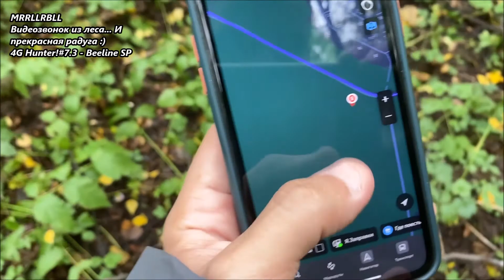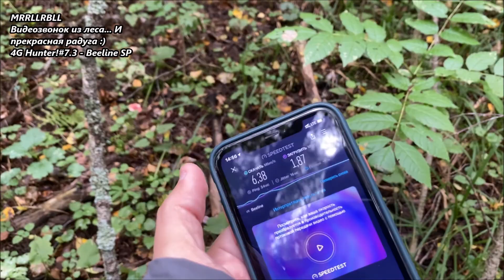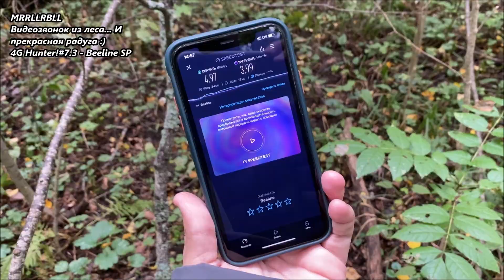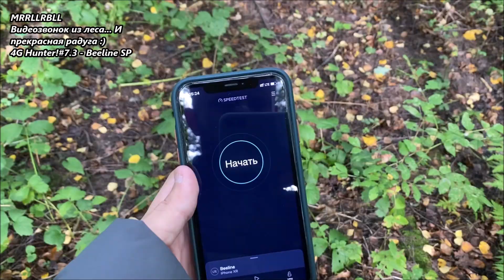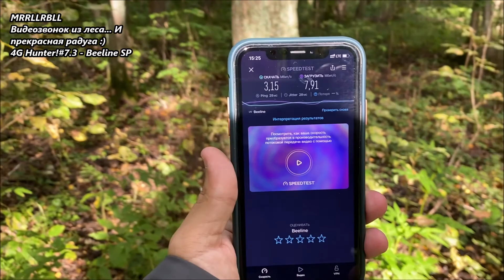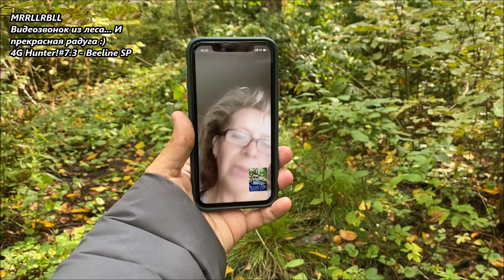4G Hunter! #7.3 - Special project - Beeline MSK 21 - MRRLLRBLL